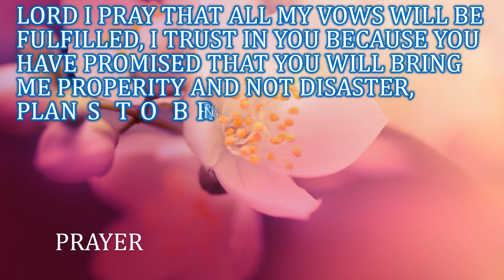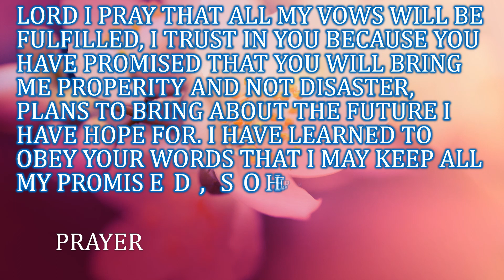ECCLESIASTES 5:5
Devotional bible verses

Title: NEW LAND
By: ALBIS